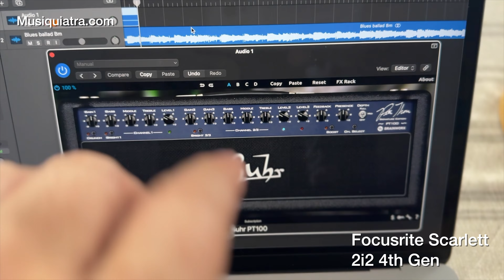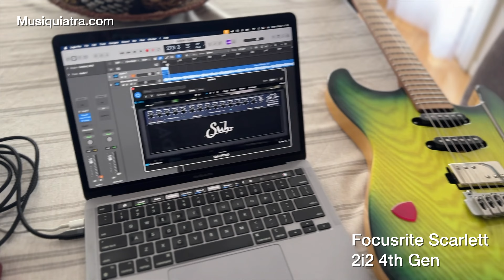Probando la nueva Focusrite Scarlett 2i2 4th Gen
Te muestro cómo se lleva esta nueva Focusrite 2i2 con la guitarra